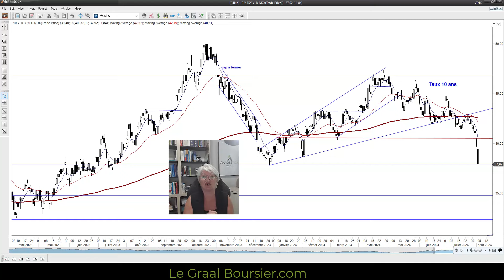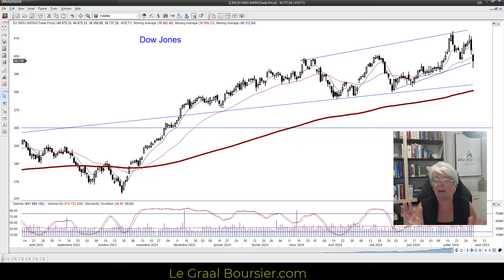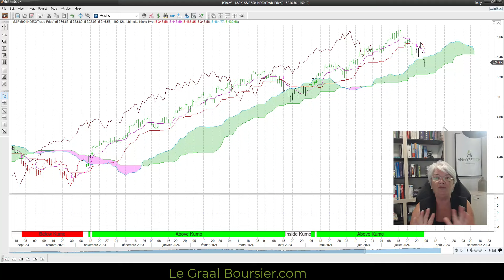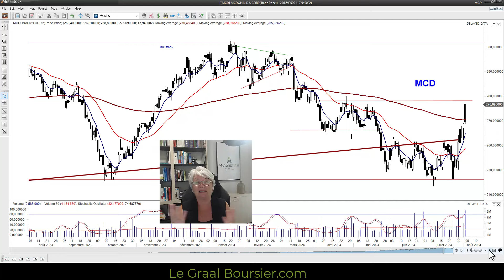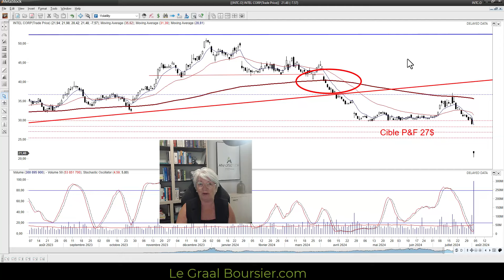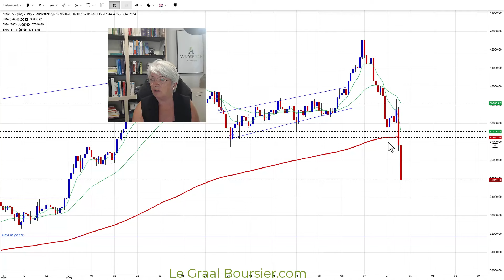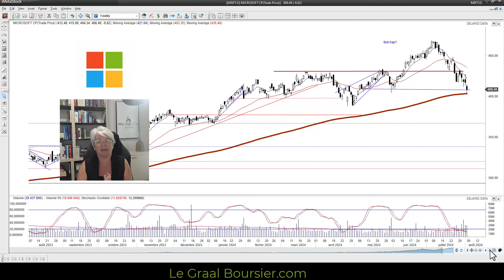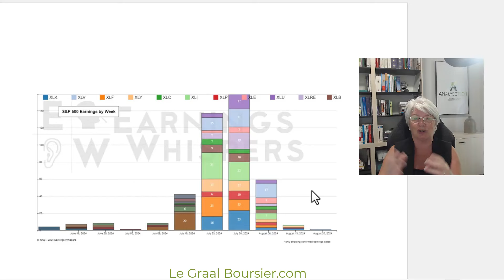Quand le prochain arrêt? Nous l'avons pour vous!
Ce qui a retenu notre attention cette semaine, c'est le Dow Jones qui a corrigé de 1800 points de mercredi à vendredi. Pouvons-nous imaginer qu’il prend l'ascenseur avec la rumeur de récession et qu'il nous attend au rez-de-chaussée ?
Si c’est le cas, dans cette vidéo, nous vous aviserons quand les portes du rez-de-chaussée s’ouvriront.